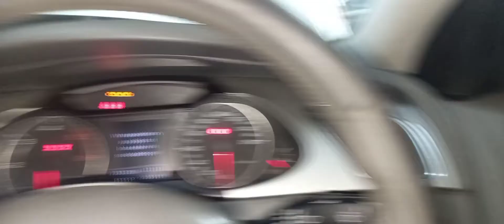Audi A4 door not open outside inside